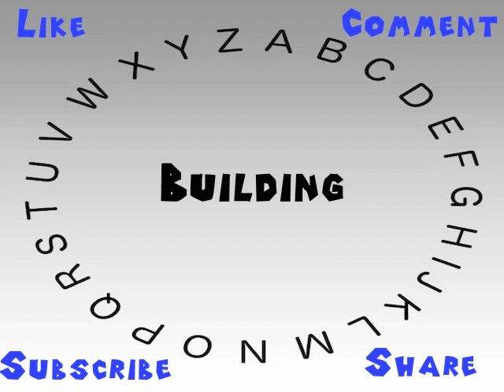How to Say or Pronounce Building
This video shows you how to say or pronounce Building.

How accurate does it say Building? How would you say Building?